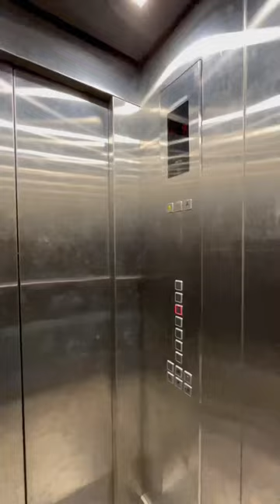Day 1 |MBBS Diaries |Life in Government Medical College